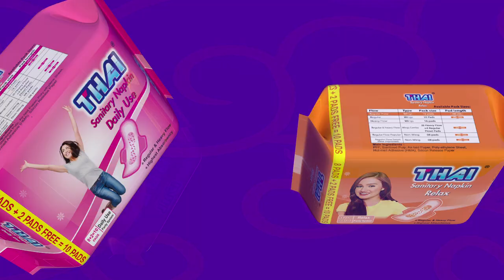Tasnia Farin l তাসনিয়া ফারিন । এগিয়ে চলা l Thai Sanitary Napkin l Monirul Islam Sohel l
it's a YouTube TV Channel ,
Short Film। Drama | Musical Film | Documentary | Music Video | Ovc and Tvc |

Products : Thai Sanitary Napkin
Client : AB Group
Agency:  Red & Blue
Creative : Monirul Islam Sohel
Copywriter : Asif Ahmed

Executive Producer: Monirul Islam Sohel
Account Supervisor : Mostafizur Rahman
Graphics Designer : Abu Saiyed
Production House : Protik Communication

Director- Monirul Islam Sohel
DOP- Forhad Hussain
Associate Director : Asif Ahmed
Chief Asst Director : A.H RaNa
Offline Editor : Jewel Rana
Colorist : HM Sohel
CGI : Saiyed Creation
Music Director : Shahriar Rafat (Studio Gaan)
Voice Over : Ratna, Shangeeta Chowdhury
Producer : Abul Hossain
Asst. Producer : FK Mamun
Art Director : Md. Rahmatullah Basu
Asst. Art Director : Dipu Baul
Location : Amin Mohammad City
Production Manager : Sadek Hossain Sattar
Assistant Director-  Rahat Khan
Focus Puller : Tawhid Hossain
Cast: Tasnia Farin, Mukta, Tamanna Warda, Brishty
Costume: Dil Afroza Diba
Make up artist: Rangtuli Hasan
Office Asst. : Abdur Razzak Liton
Post Super Visor: Asif Ahmed

Factory : Protik Entertainment
Label : CLICK TV

Online Partner : C L I C K T V